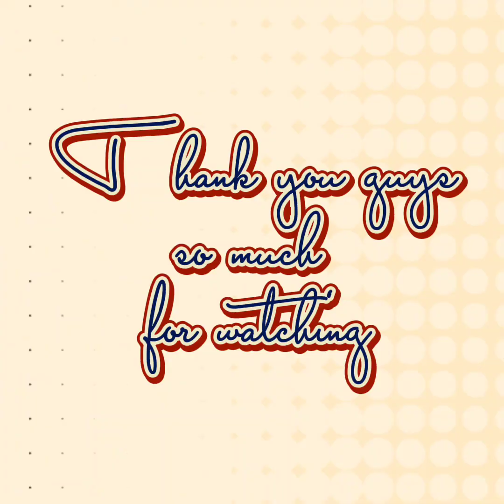Truffles (kama) with meat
Truffles (kama in arabic). You can eat this with rice.
(Food is cooked more quickly in a pressure cooker because the hotter steam is able to transmit its thermal energy to the food at around four times the rate of conventional boiling).